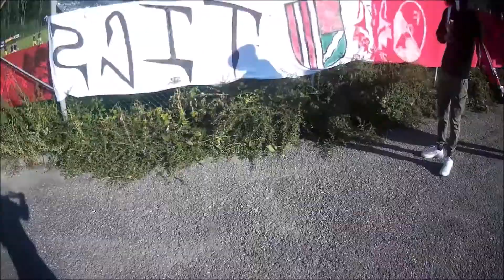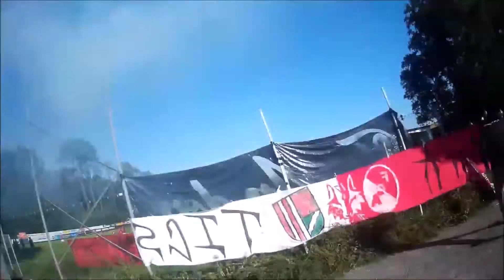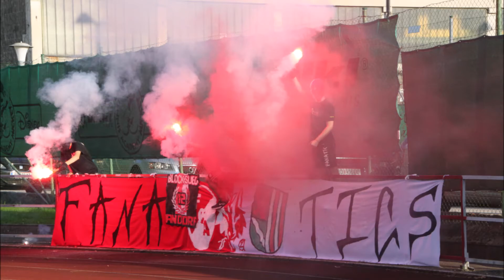Saisonrückblick Herbst 2020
Eine Abnormale Herbstsaison. Am Anfang mit wenig Einschränkung, doch zum Ende hin wieder mehr. Das letzte Spiel wurde leider komplett abgesagt. Der FCA steht allerdings auf Platz 1 und spielt wahnsinnig gut oben mit. Auch wir konnten mit einigen Choreos, Pyros, Spruchbänder und Aktionen für Furore, Entsetzung und Staunen sorgen.